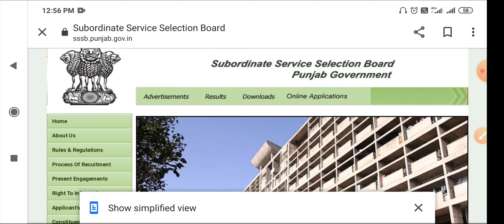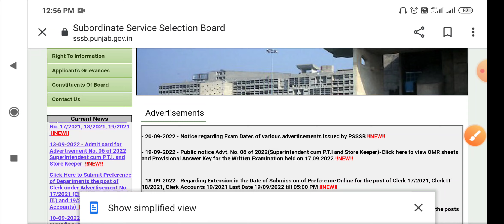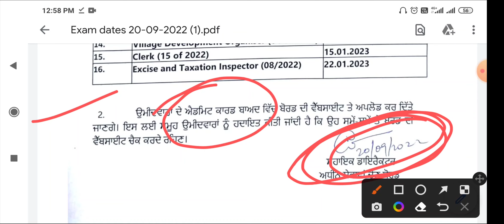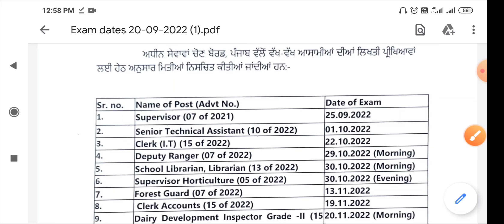ਆਂਗਣਵਾੜੀ ਸੁਪਰਵਾਈਜ਼ਰ Admit Card ਬਾਰੇ ਜਾਣਕਾਰੀ।